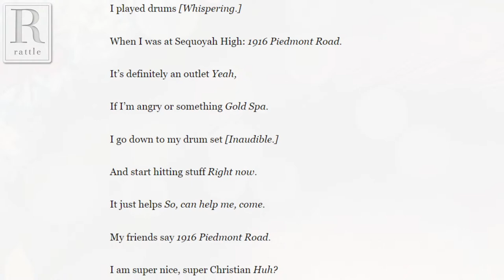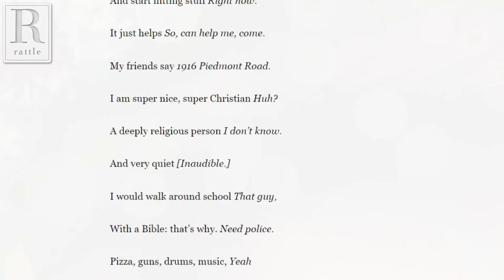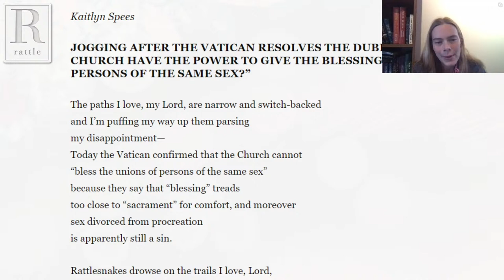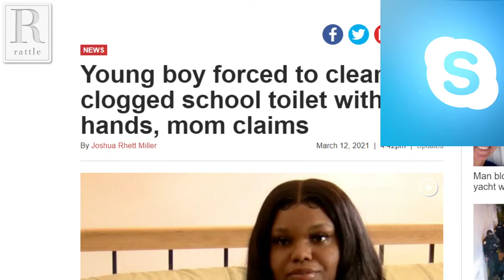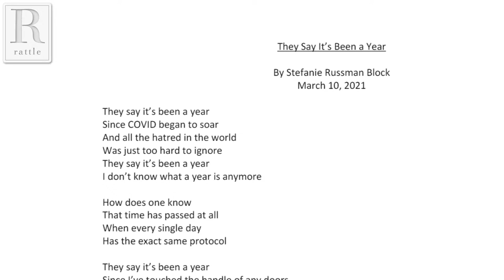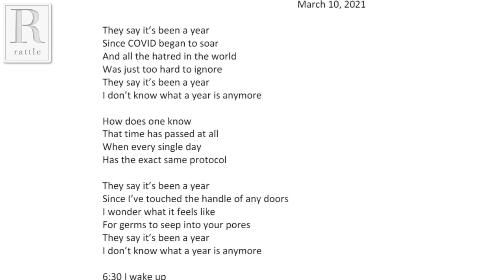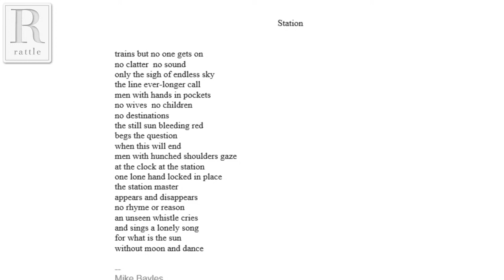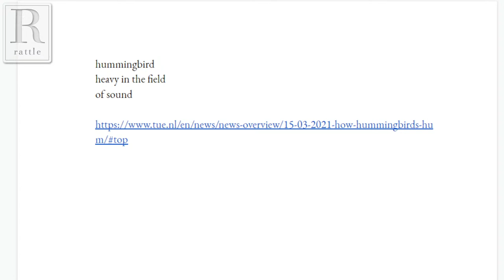Poets Respond Live | March 21, 2021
A weekly livestreaming open mic for all of your news poems. Every week, Rattle receives hundreds of submissions for our Poets Respond series, but we're only able to publish one or two of them. This is an opportunity to share more as we gather around and explore current events through poetry.

The best way to participate is to send Tim a chat message over Skype during the show at "rattlepoetry." You can also call the phone number shown during the show. Let it ring a few times, then hang up, and he'll call you back. Space is limited, so we'll just be choosing guests at in the order received from those who try to connect.

The broadcast is on a 30 second delay, so be prepared to receive a phone call with no warning, and be sure to turn off or mute your video stream when you answer.

Please note that the poems you share will be shown  livestreamed video on Facebook, YouTube, and Periscope and then archived there, so only share poems you want saved in this format.